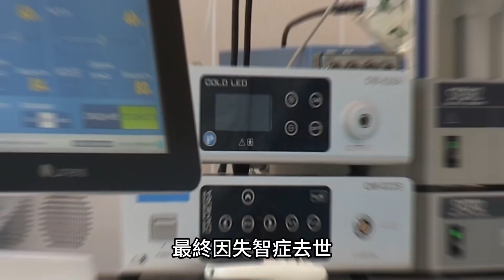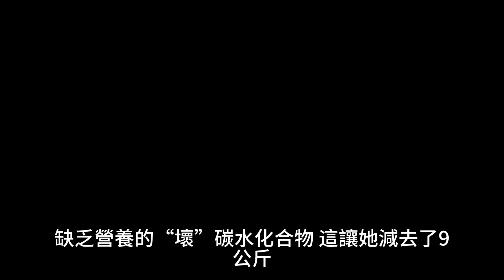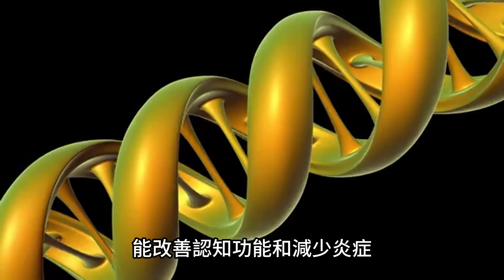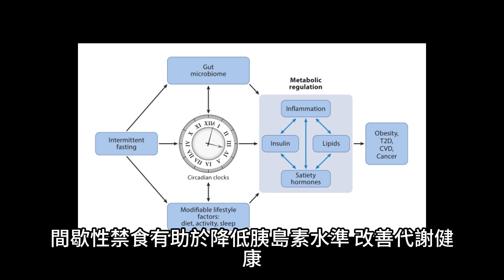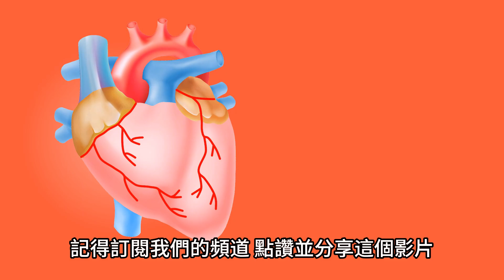67歲的她如何戰勝失智症？阿茲海默症的逆轉之路！失智症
大家好！這裡是「強身健體」頻道，探索任何你想像到的身體部位。
讓你5大方面精進 —— 身體、認知、情緒、社交、精神。
資料皆查實於論文 / 科學研究 / 書籍
總結：
阿茲海默症背景
目前無有效療法，藥物只能改善症狀無法治癒。

Bredesen研究
加州大學學者Bredesen提出透過多重生活方式改變和營養補充可逆轉失智症。

67歲婦女案例
透過飲食調整、運動、冥想等方法成功逆轉失智症，重新勝任工作。

具體治療方法
去除精緻碳水化合物，減少9公斤體重。
禁吃加工食品與麩質，增加蔬果及野生魚類。
學習瑜珈和冥想，改善身心健康。
每晚服用褪黑激素，確保充足睡眠。
補充維他命B12、維他命D和魚油，提升大腦健康。
補充CoQ10，提高細胞能量。
加強口腔衛生，使用電動牙刷和牙線。
荷爾蒙補充療法。
每天禁食至少12小時。
規律運動，每週四到六天。

阿茲海默症成因複雜
多重療法共同作用，改善胰島素敏感性，降低炎症，優化營養狀態，逆轉失智症效果顯著。